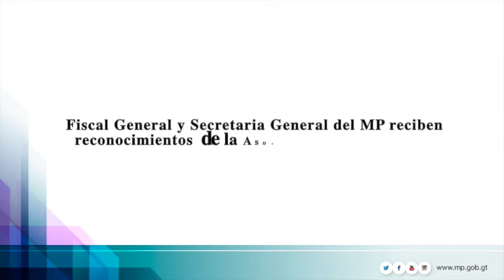Fiscal General y Secretaria General del MP reciben reconocimientos de la Asociación de Abogados y N